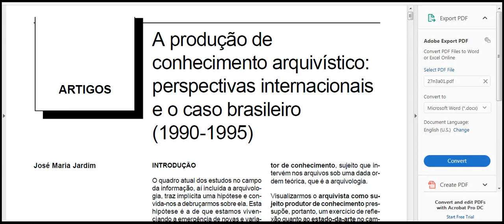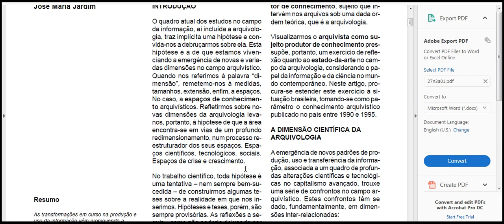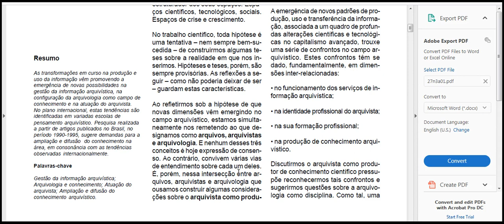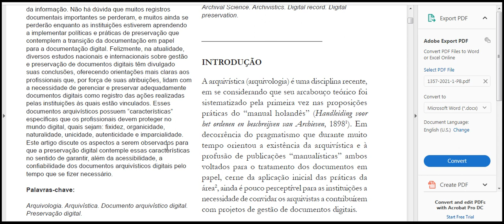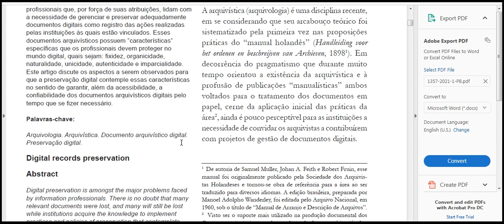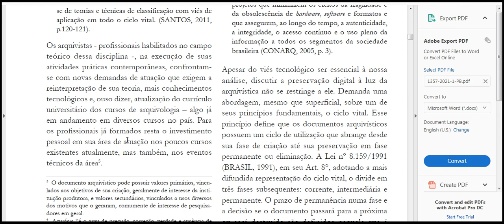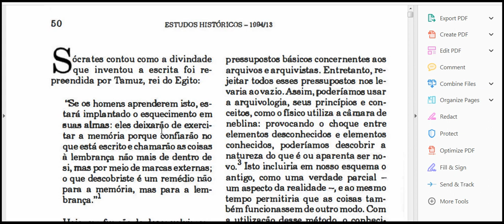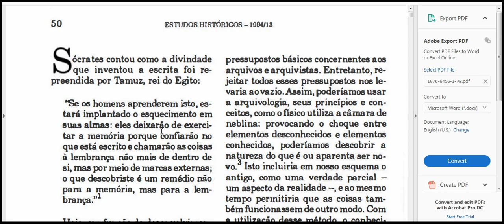textos sem audio 1